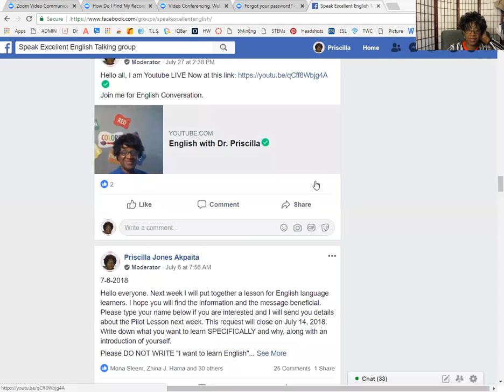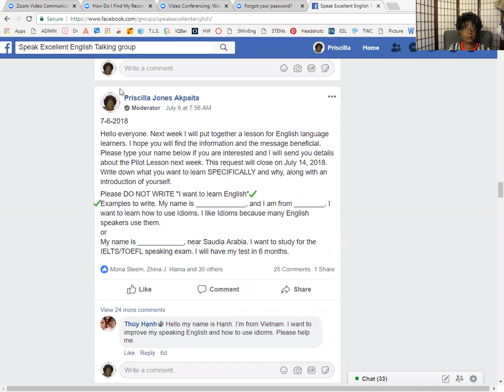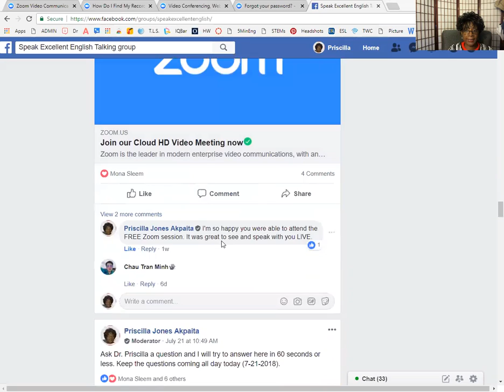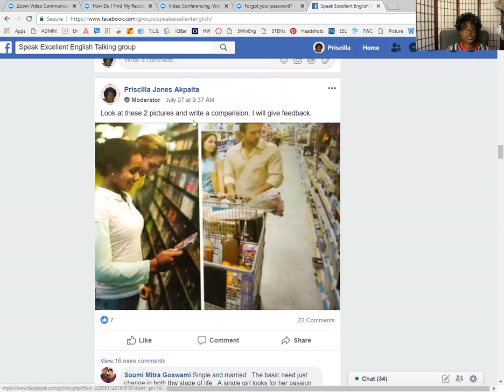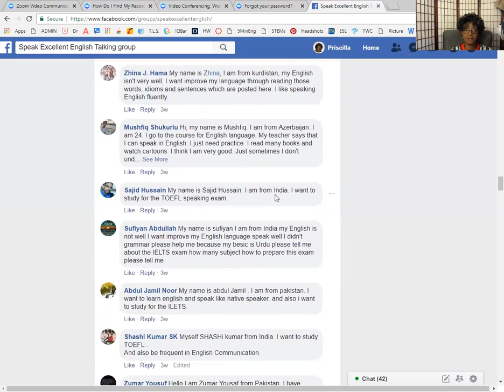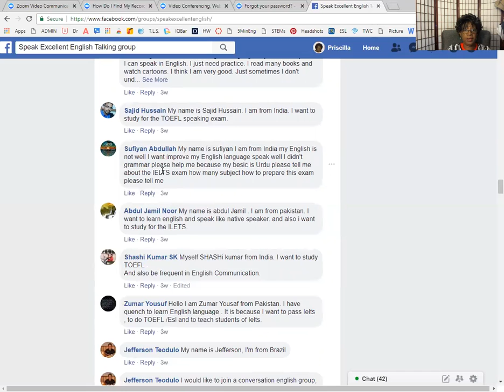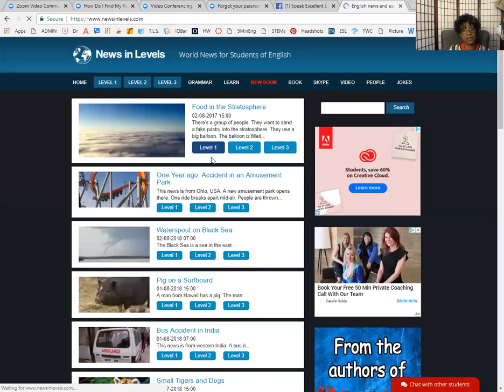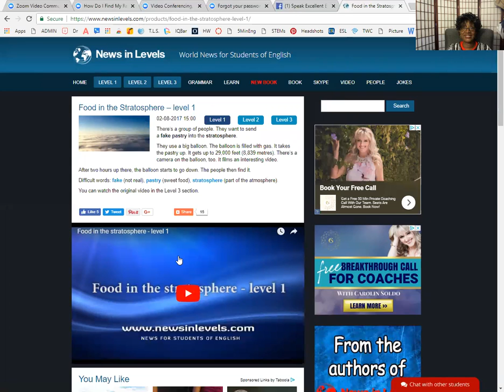Conversational English With Dr Priscilla 8 2 2018